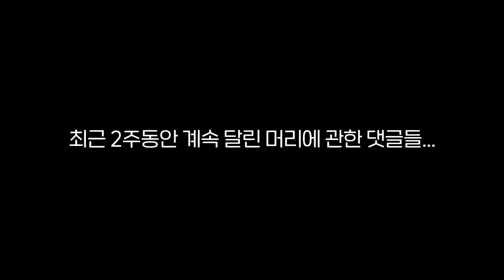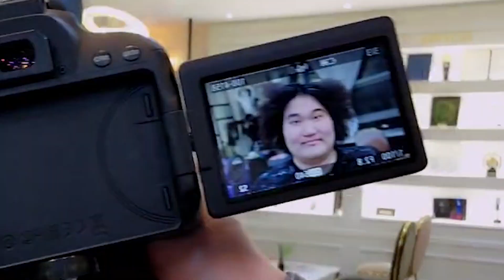마빡 5개월만에 머리 잘랐습니다 충격대변신!!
[BJ마빡]

* 2022.09 영상 입니다.